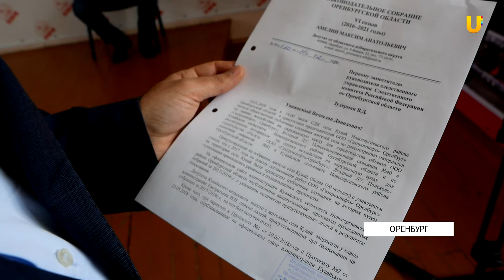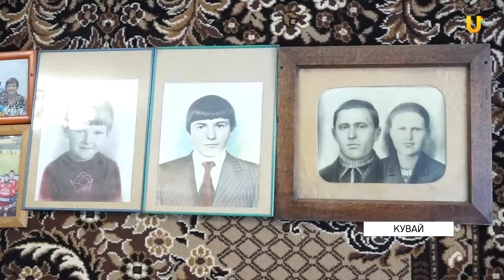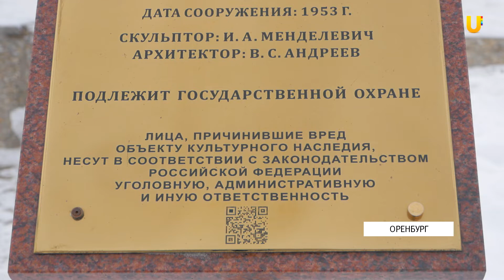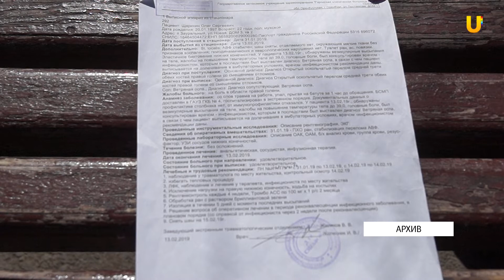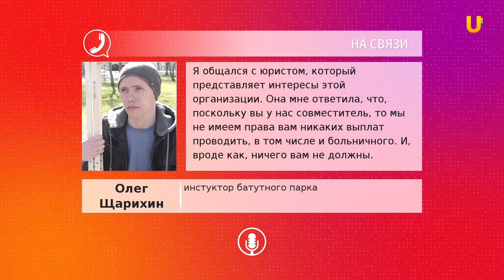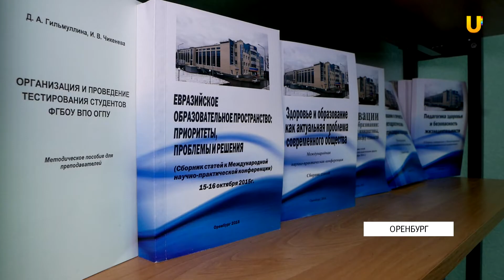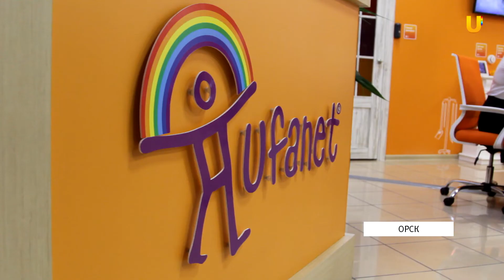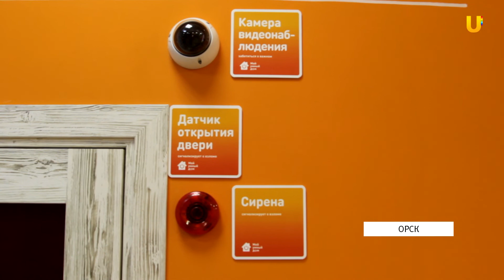Новости твоего города от 11 февраля 2020.